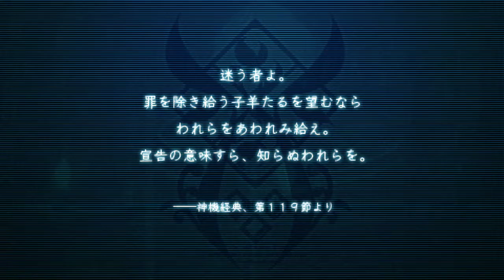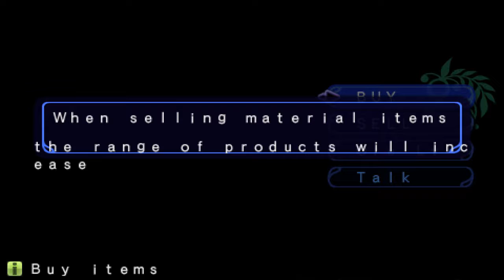Sol Trigger Playthrough - Farel Arc Ch.2 - Part 4: Dungeon: Processing Area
So I guess it's one dungeon and boss per chapter.